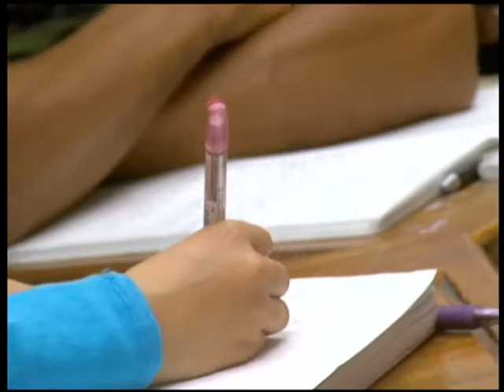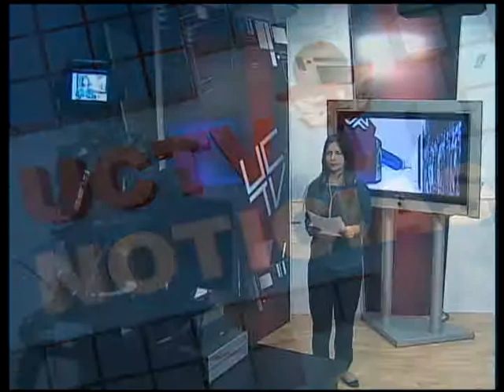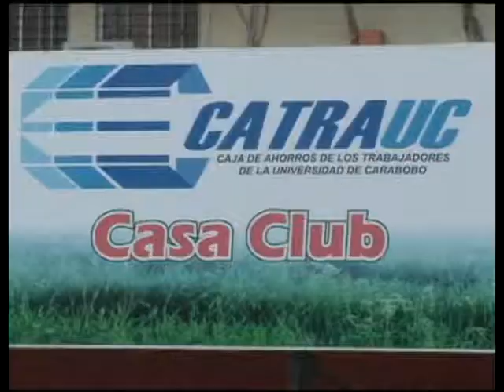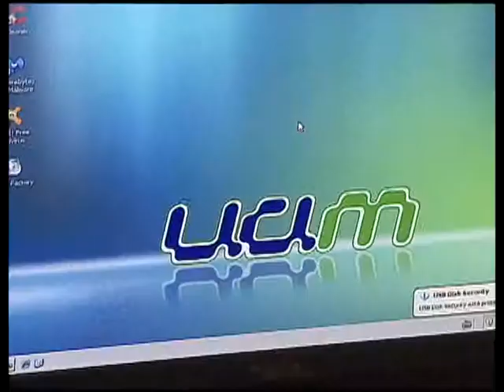Resumen semanal UCTV NoticiaS/ 1 de agosto de 2014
Presentadora: Francis Salcedo Farfán